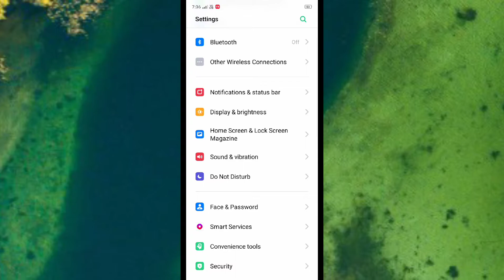OPPO A1K , Double tap to turn on screen setting tips and tricks